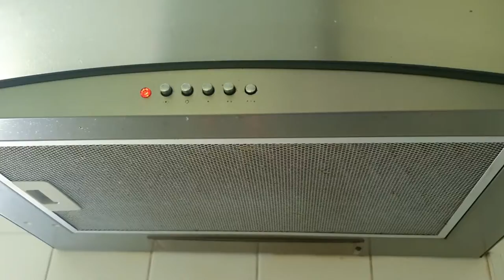TagLish Family - Ep.4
The weather never stays the same so fashion show at home it is then.